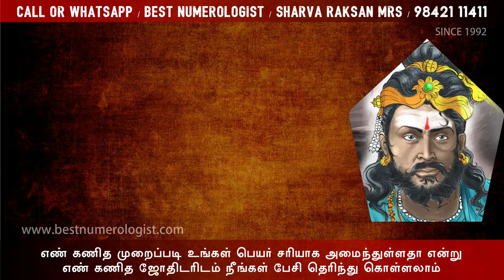PURE TAMIL BOY BABY NAMES / MODERN BEST NUMEROLOGIST / 9842111411 / SHARVA RAKSAN MRS / A. MANIMARAN